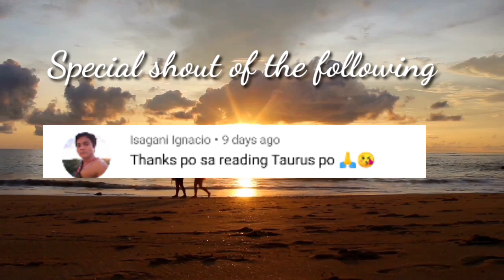Kapalaran Horoscope September 25, 2022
Tommorow's guide. By Tagalog
horoscope ngayong araw na September 25 2022
2022, 2021KAPALARAN   HOROSCOPe September  25 2022
KAPALARAN  HOROSCOPES September 25
2022 Filipino versio